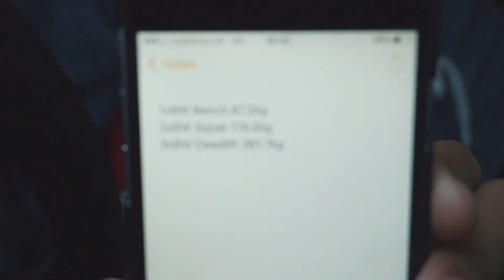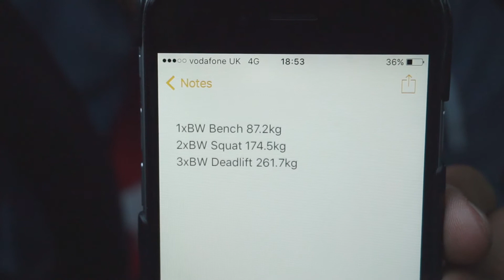Setting Mile Stones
You need to set a realistic milestone,  something you can work towards in a time scale that is achievable

Mine are
1xBW Bench 87.2kg
2xBW Squat 174.5kg
3xBW Deadlift 261.7kg

please comment and tell me your milestone targets.

Lee